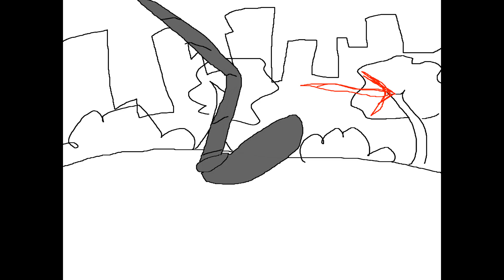zipi and robo zipi cancelled cartoon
animatic for a thing i wanted to do